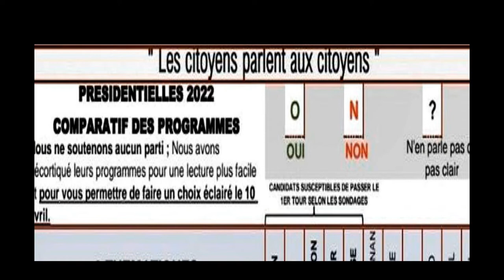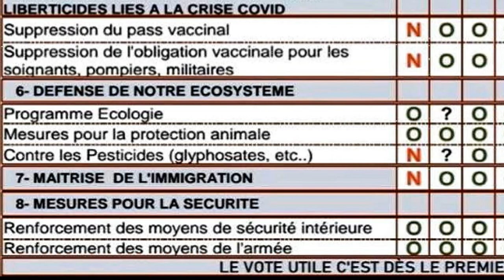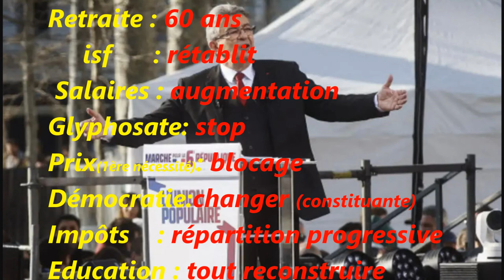Macron disparu ???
comme le demande Philippe Poutou a-t'il disparu? Monsieur ne daigne pas venir sur France 2 pour parler avec les Français ,il jouit d'un statut à part???
ce n’est pas raisonnable !!!
ici vous trouverez un comparatif des programmes du trio de tête pour voter en connaissance de cause . voter piège à con ? ou abstention piège à con?
il semblerait que le choix actuel entre blanc bonnet et bonnet blanc que l'on nous met comme inéluctable dans les grands médias en écartant toute hypothèse d'une alternative soit tronqué .
surtout si l'on compare les programmes ...
cette vidéo a fait le choix du trio de tête mais sans mépris pour les autres candidats républicains qui ont eu du mal à exister dans cette campagne sabotée par le pouvoir et les médias au nom d'une actualité très sélectionnée covid et guerre qui avantage le disparu.
merci à ; Philippe Poutou ,Jean Lassalle ,Nathalie Artaud ,Nicolas Dupont-Aignant , Yannick Jadot ,Fabien Roussel ,Valérie Pécresse ,Anne Hidalgo

petite actu du matin le PNF (parquet national financier ) se saisit de l'affaire Mac Kinsey , macron avait dit allez au pénal (cf venez me chercher : ça se rapproche ...)